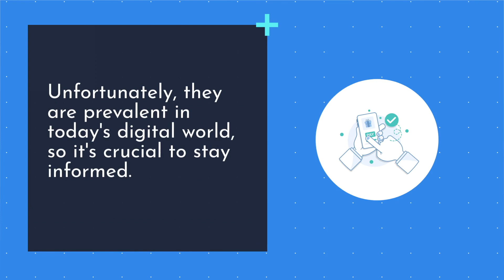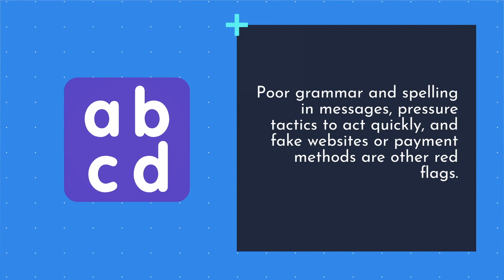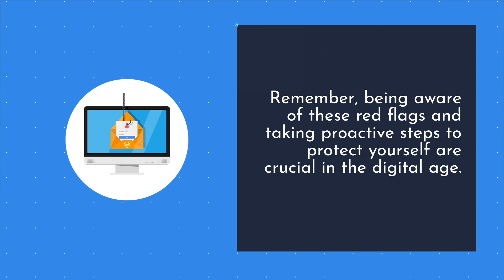Stay Safe Out There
Some tips for internet safety